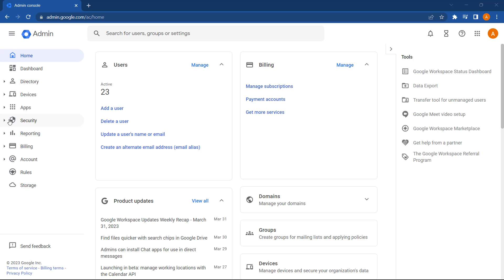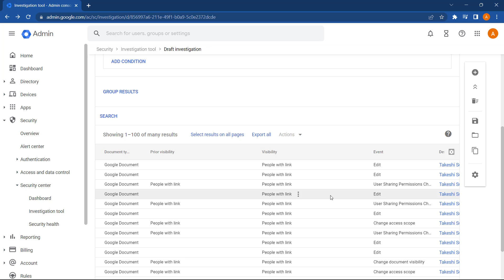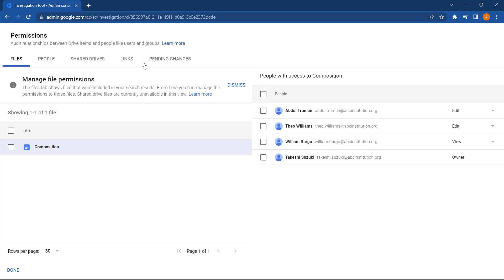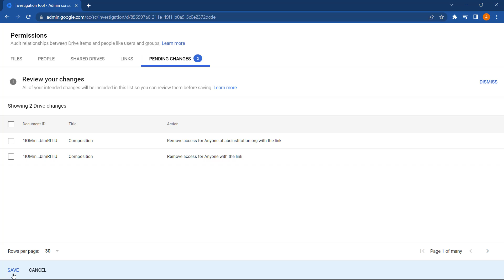Google Admin Console: Investigate file sharing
Take control of your data security! Discover how the Investigation Tool in Google Admin empowers you to monitor file sharing, identify risks, and take immediate action on accidental external shares.

Chapters
00:00 Introduction
00:19 Find the Security Investigation Tool
00:32 Start an investigation
00:56 Search Drive Log Events
02:09 Take action with the Investigation Tool
02:31 Audit file permissions